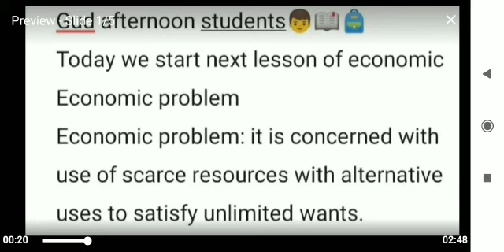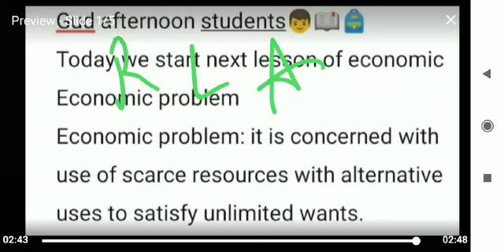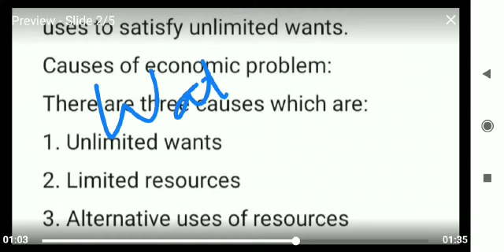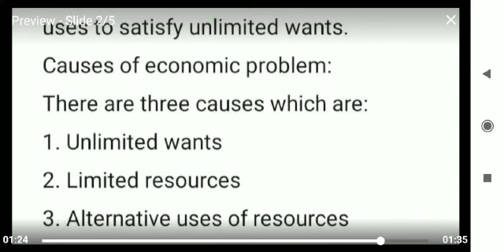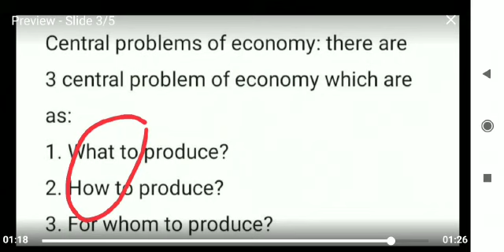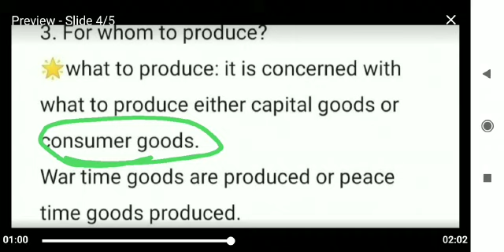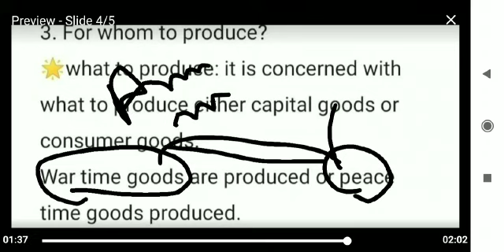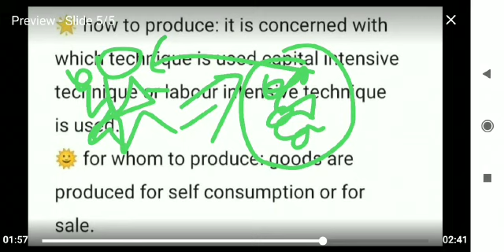Veenapani school 10+2 Eco.chapter 2 part 1